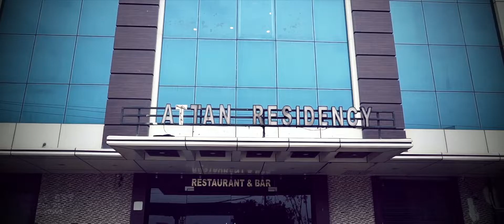SHIVTINDER_❤_ADABJIT_WEDDING_STORY